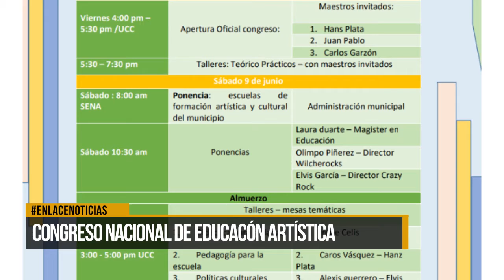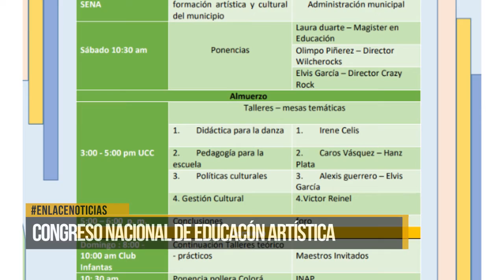Se realizará en la ciudad congreso nacional de educación artística